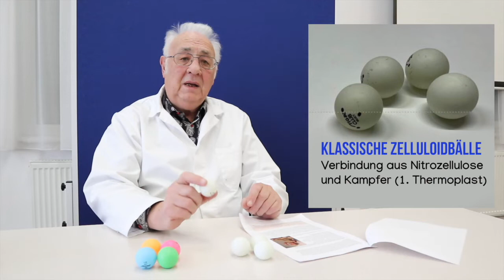Experiment Nr. 37: Feurige Pingpongbälle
Tischtennis oder Pingpong ist eine gegen Ende des 19. Jahrhunderts in England erfundene Ballsportart, die sich aus dem normalen Tennis entwickelt hat. Seit Anbeginn hat man dabei Tischtennisbälle aus Zelluloid verwendet, deren Produktion jedoch im Jahre 2018 weltweit eingestellt wurde. Der Grund: Zelluloid gilt als hochentflammbar und wird heute als Gefahrgut eingestuft. Auslöser für diese Entwicklung war unter anderem die Explosion von einer halben Million Tischtennisbällen in einem Container im Hongkonger Hafen im Jahre 2001.